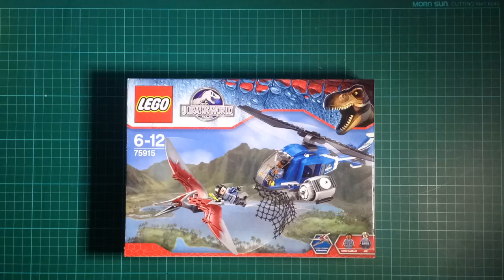A la caza del Pteranodon – Lego (Unboxing, Speed Build y Review)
En este video podéis ver la apertura de la caja del Lego Jurassic World – A la caza del Pteranodon (Ref. 75915).

También veréis el montaje rápido de la figura, y escucharéis una breve reseña al respecto.

Enlace de Amazon

Categorías: Entretenimiento, Dinosaurios y «paleobichos»